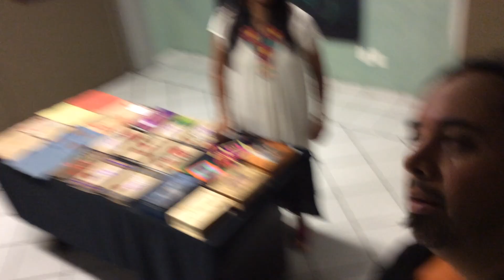Rolas Rústicas Entrevista a Francis Zamora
Centro Cultural la Ferro